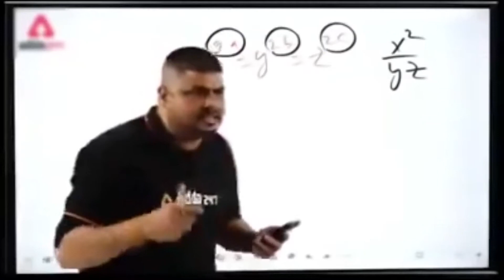How to get Free Lamborghini in BGMI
Poku:-101rs
Naren 101rs
Vihaan Pandey 100rs
Roxy Hawk 69.69    of this month
Hi guys this is litttlefinger , I here play variety of games so please support me guys to reach give 1K subs ..
No trashfull commnets no hate and no toxicity..
Hope u guys enjoy my content..